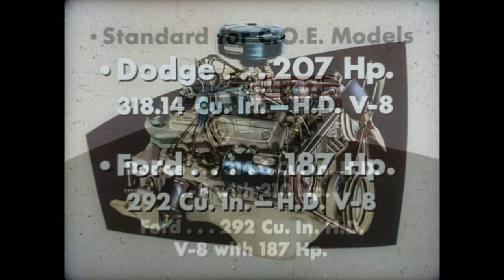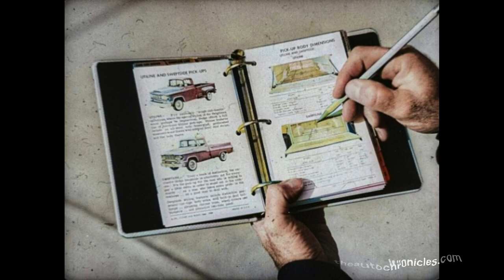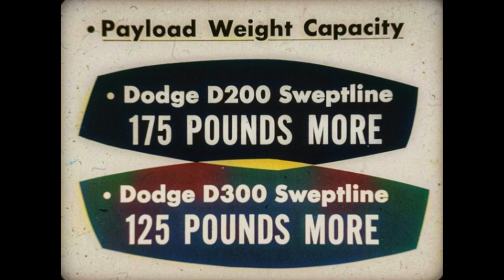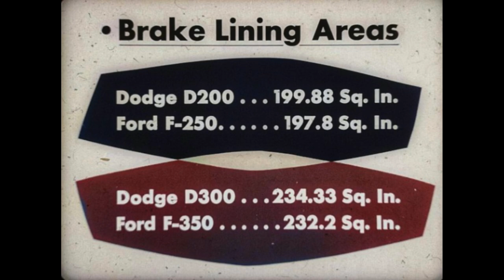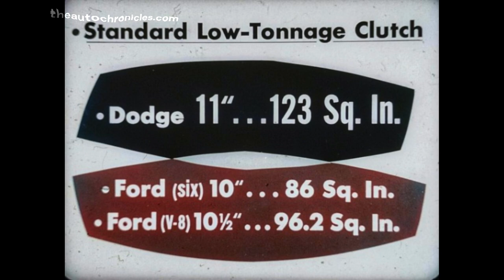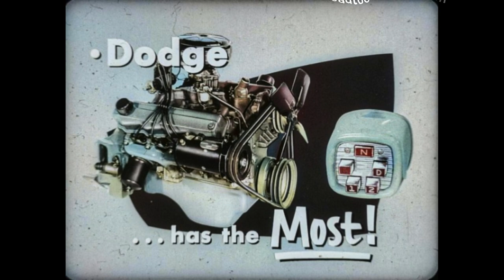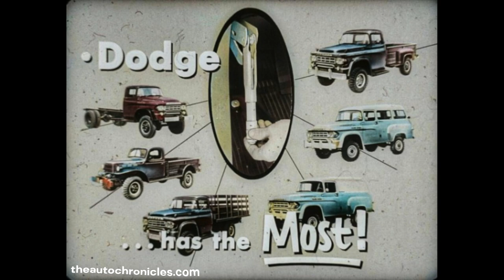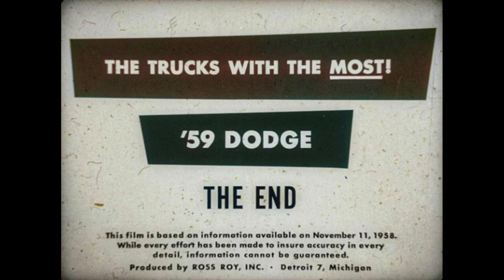1959 Dodge versus Ford! Beat Ford TRUCKS with the MOST!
Dodge dealers vintage film strip, Ford has that big gap in the front?  I think Dodge did pull the win out in 59...